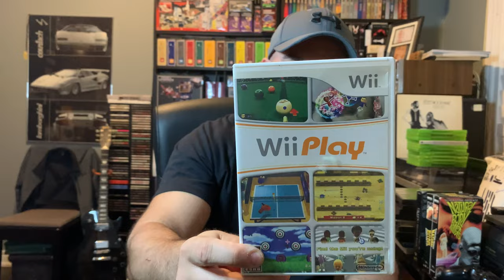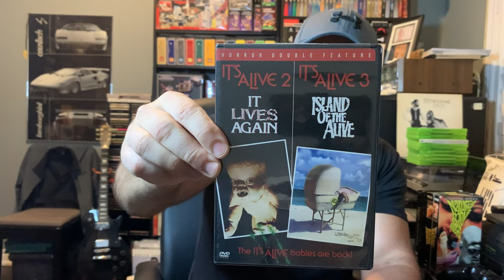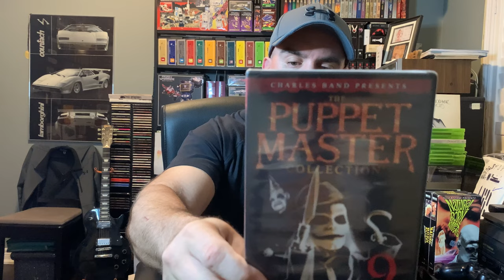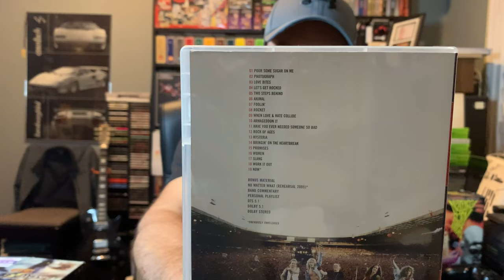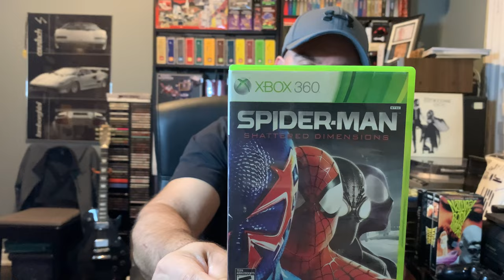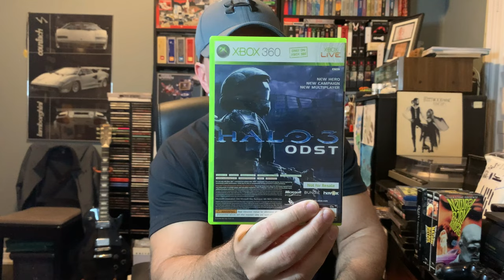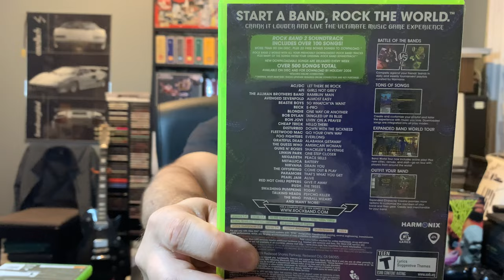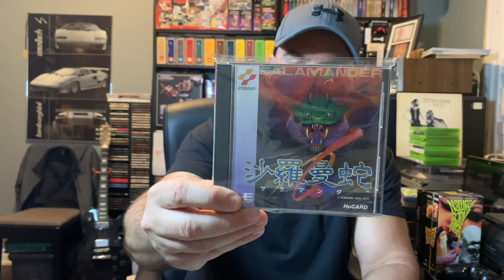More Pickups Than Brains...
Enjoy these recent pickups!

We are still making the push to 2000 Subscribers so if you haven't done so yet and would like to help please show your support by hitting that button to not miss these videos and more. Thanks to everyone so far who has helped out!

New videos at least once every week!